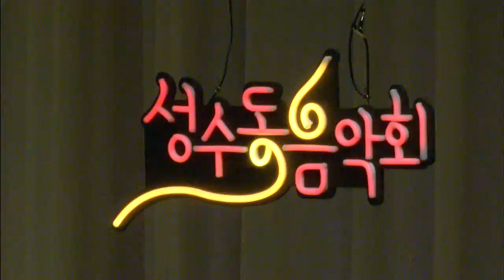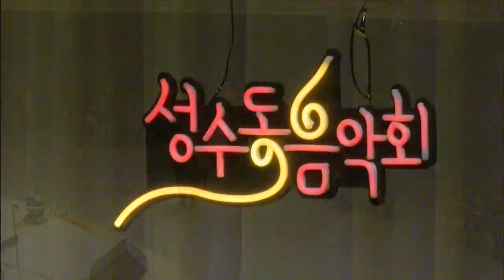성수동음악회_3, 동네빵집